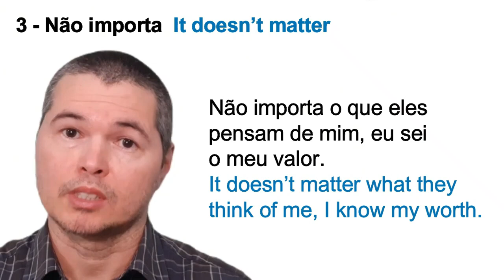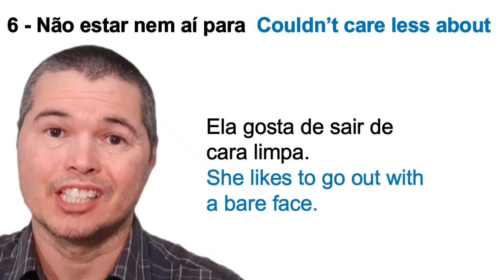6 Formas de Expressar Indiferença em Português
Como expressar indiferença em português.

1 Tanto faz (it’s all the same, it makes no difference)
Você quer pepsi ou coca? Do you want Pepsi or Coke?
Tanto faz. it’s all the same - Either one is fine.

Você prefere ir de ônibus ou de metrô? (Do you want to go by car or by bus?)
Tanto faz. (it makes no difference)

2 Dá no mesmo. (It comes to the same thing)
Não importa se você vai limpar a casa de manhã ou de tarde, dá no mesmo para mim.
It doesn’t matter if you clean the house in the morning or in the afternoon, It comes to the same thing.

3 não importa (It doesn’t matter)
Não importa o que eles pensam de mim, eu sei o meu valor.
It doesn’t matter what they think of me, I know my worth.

Outra expressão com o mesmo sentido de NÃO IMPORTA é…

4 Não interessa. (It doesn’t matter)
Cara, não interessa se o restaurante é simples. Comida boa é o que importa.
Dude, It doesn’t matter if the restaurant is simple. Good food is what matters.

5 E daí? (so what?)
E daí se eu tenho 40 anos e não sou casado? So what if I’m 40 and I’m not married?

E a última expressão é…
6  Eu não estou nem aí para… (I couldn’t care less about…)
Minha irmã não está nem aí para maquiagem. Ela gosta de sair de cara limpa.
My sister doesn't care about makeup. She likes to go out with a bare face.

Eu não estou nem aí para o que está na moda.
I don’t give two hoots about what’s in fashion.